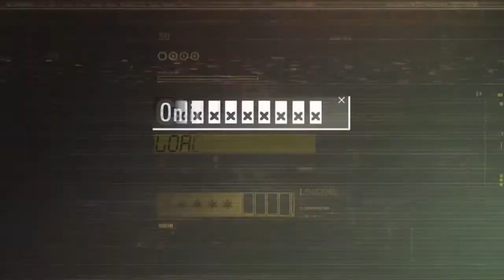STARDEW VALLEY #26 🎮 Die Goldene Jahreszeit! || Let's Play Stardew Valley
Steve und Malkav hatten Ihr Leben als Kriminelle satt... Die Karriere war geplagt von gescheiterten Überfällen und miesen Gefängnissen, aus denen sie immer wieder ausbrechen mussten. Nur ein Gefängnis hatte es geschafft, Steve und Malkav vollständig zu rehabilitieren.

Durch einen glücklichen Zufall, trafen sie einen alten Mann, der sie für seine Enkel gehalten hatte, und schenkte Ihnen eine Farm in einem Ort mit dem Namen Sternentautal, oder auch 'Stardew Valley'.